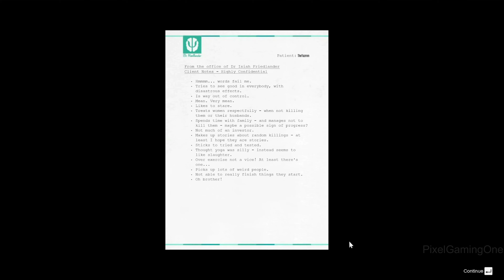Grand Theft Auto 5 in 2024 - Story Mode Ending - Gameplay (Part 19 ) 4K PC - No Commentary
The game world is navigated on foot and by vehicle, from either a third-person or first-person perspective. Players control the protagonists throughout single-player and switch among them, both during and outside missions. The story is centred on the heist sequences, and many missions involve shooting and driving gameplay. A "wanted" system governs the aggression of law enforcement response to players who commit crimes. In Grand Theft Auto Online, the game's online multiplayer mode, up to 30 players engage in a variety of different cooperative and competitive game modes.